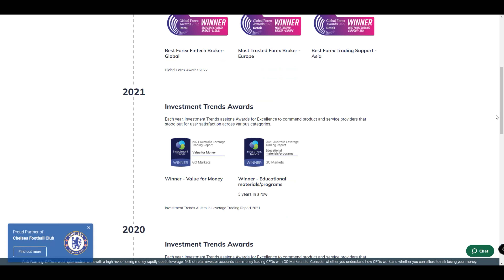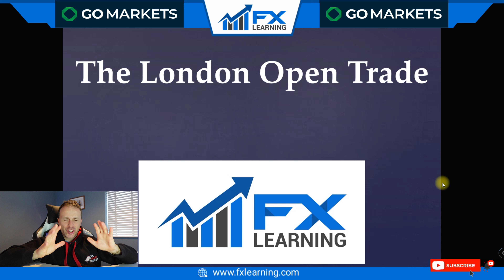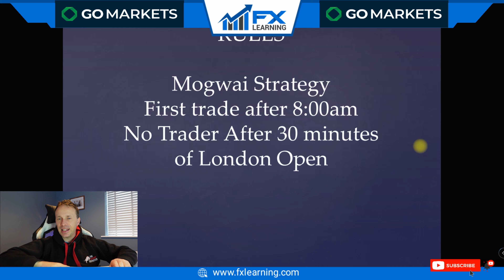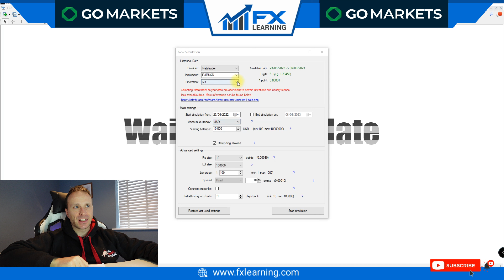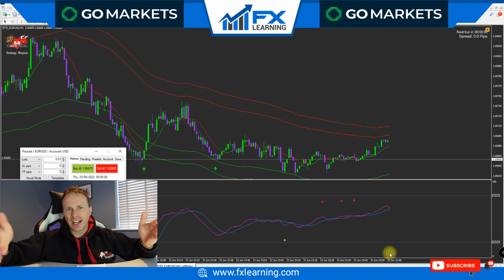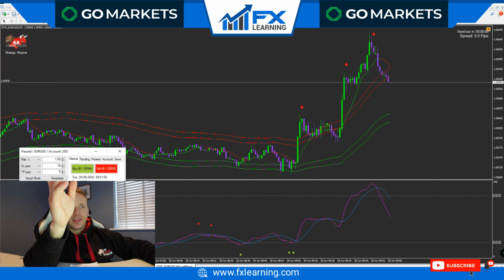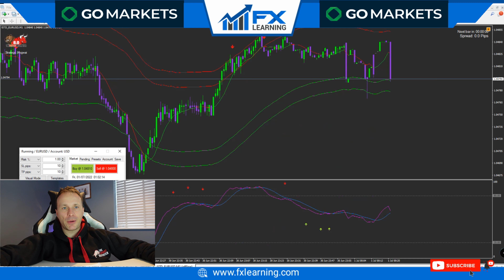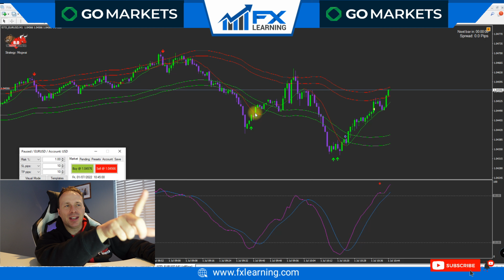The Mathematical Trade That Should Always Win????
In this video I show you a mechanical trading strategy that we use to make profits. This strategy uses   mathematical trading to give us an edge in the forex market and stock market. You can also use this strategy to trade US30. I hope you enjoy todays video.

🌟 FOLLOW US 🌟